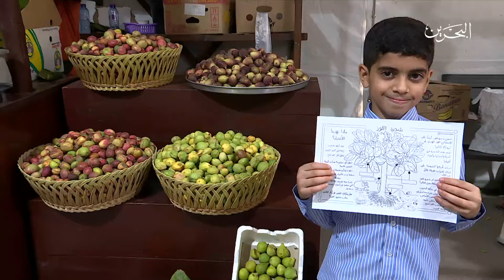مسا الخير | 7-7-2024